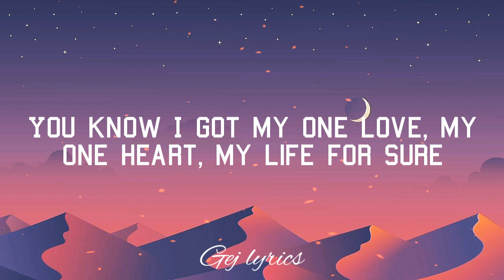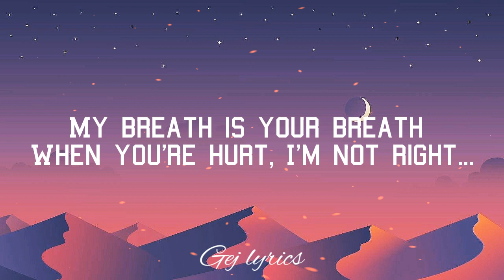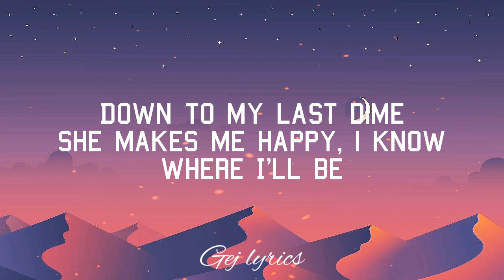One Time - Justin Bieber/Cover/Music lyrics/GEJ LYRICS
All the best songs that you wanted is here! New songs, trending musics and best music lyrics that will make you feel better and relax.